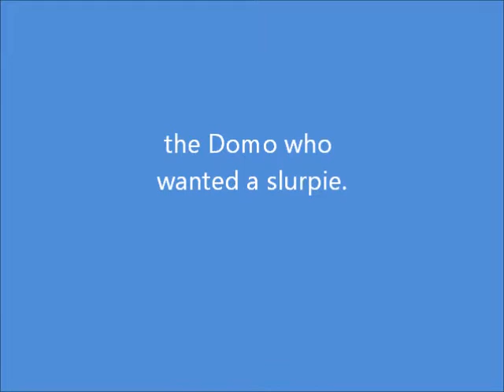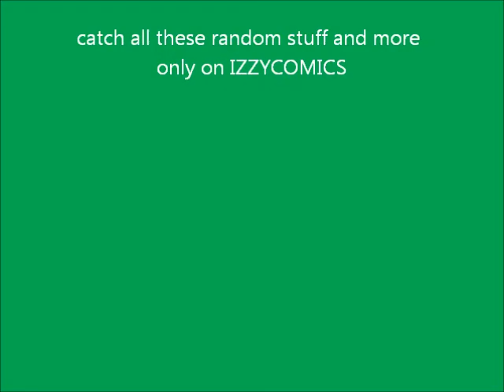The Domo who wanted a Slurpie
The Domo who wanted a slurpie. Random part at the end part.